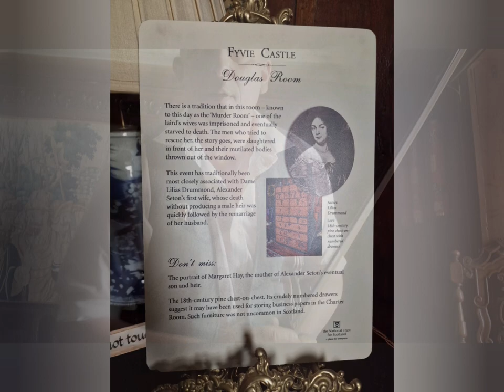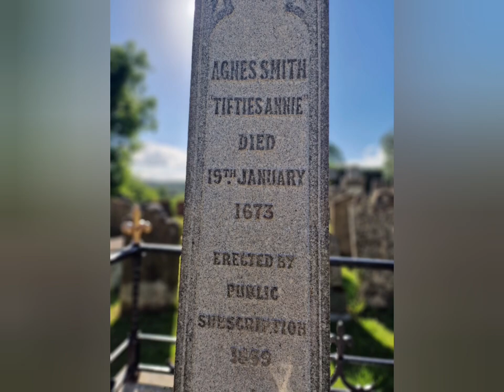Fyvie Castle By James Scott Skinner, performed by Paul Anderson in Fyvie Castle.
Paul plays Skinner's masterpiece in the notorious "murder room" where the unfortunate Lillias Drummond was sealed into by her husband. The spirit of Lillias haunts Fyvie Castle to this day and is known as the "Green Lady", best known and most regularly seen of Fyvie's many ghosts. The sad tale of Lillias was the inspiration for James Scott Skinner's beautiful but eerie composition.